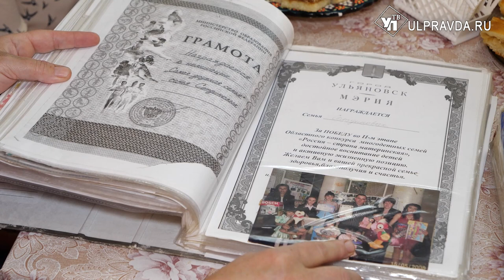В десять раз счастливее. В чём секрет мамы из Ульяновска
День матери – день человека, который знает своего ребёнка на 9 месяцев дольше, чем остальные. День человека, в котором бьются два сердца сразу. Наша съёмочная группа познакомилась с мамой десятерых детей.